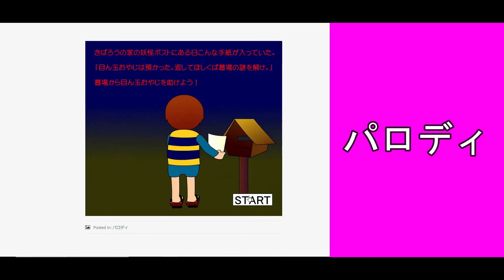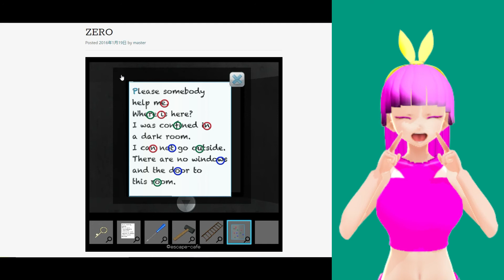脱出喫茶 #160 No room 「ZERO」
脱出喫茶 #160 No room 「ZERO」(2016/1/19公開)

次回 #161 No room 「ONE」

前回 #159 その他 「Escape from Pianoroom」